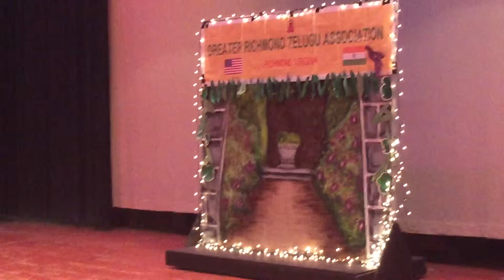2015 - GRTA Ugadi Panduga Vedukalu- Kids Performance